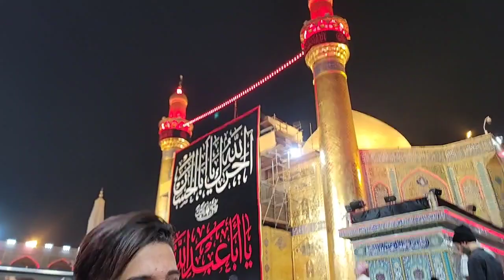Marsiya in Karbala 2023 By Mir Sajjad Mir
GHADEER NETWORK Youtube Channel for More Videos. Jazak Allah